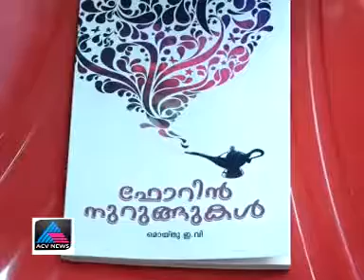FOREIGN NURUNGUKAL BOOK RELEASE